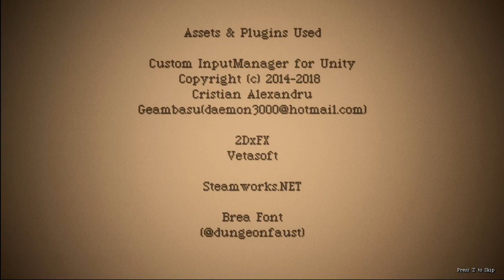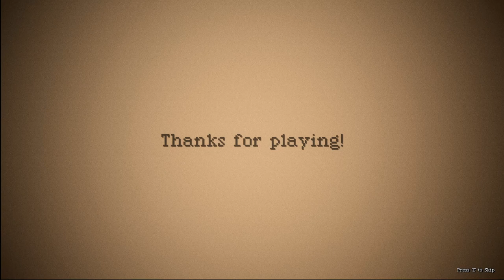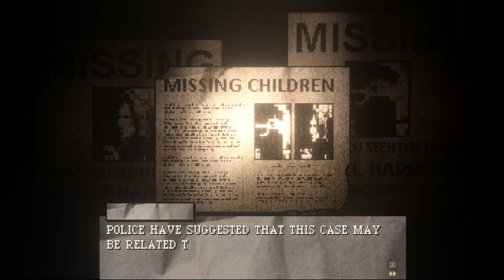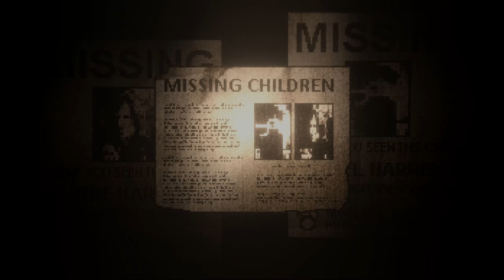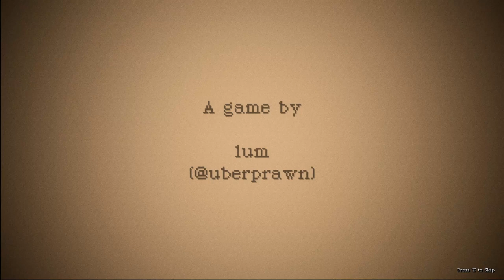SEARCH PARTY : Director's Cut - Survive The House Of A Slasher Killer & Assorted Horrors ALL ENDINGS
Vid Has All 5 Endings, SEARCH PARTY: Director's Cut is a horror game where you're trapped in a house with a slasher villain and you must use all your skills to survive or find your brother.

"It's not a party till there's some searching... for snacks."